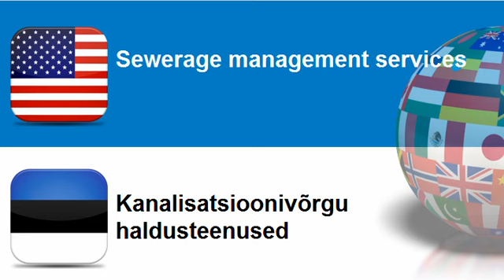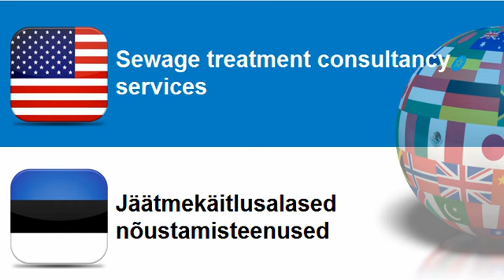Learn Estonian vocabulary Topic = Sewage services